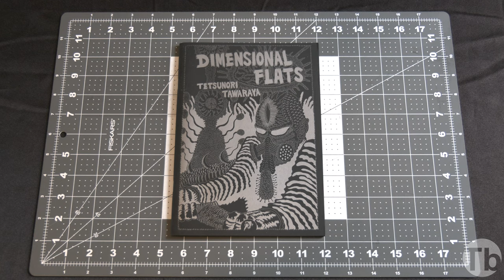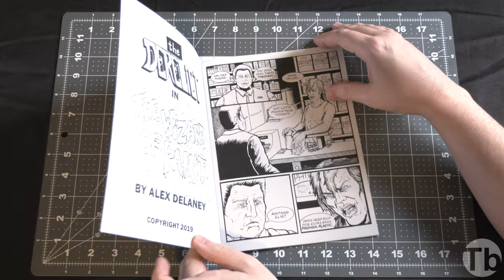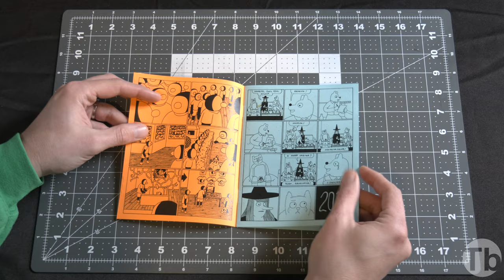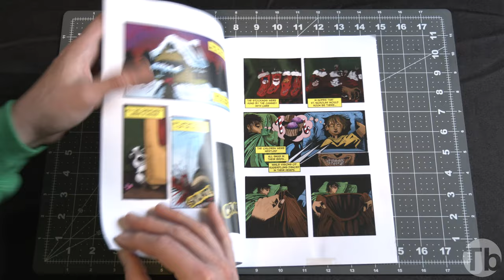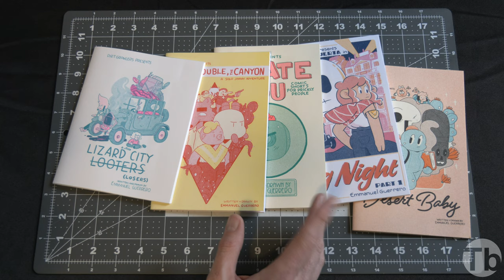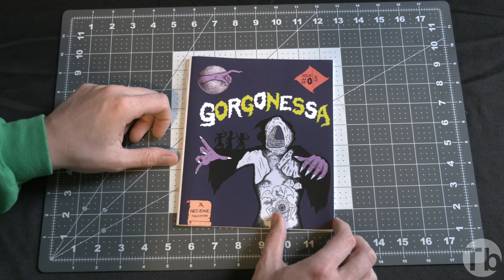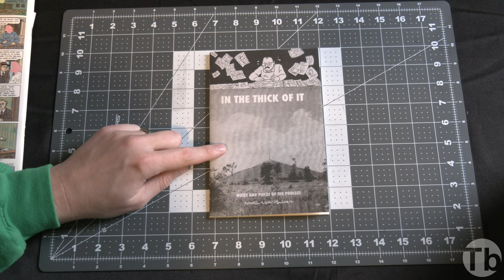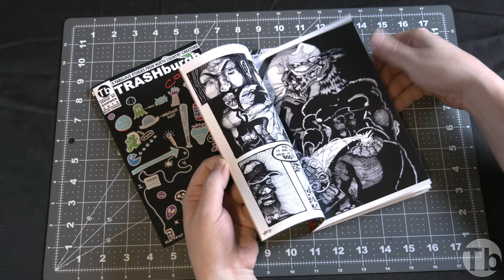Mini and Mail Order Comix | TRASHburgh Comix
We take a look at our collective stash of mini and mail order comix from a whole bunch of different cartoonists, zine makers, and more!

Artists featured:
Tetsunori Tawaraya

S. Ayton

R. Huff